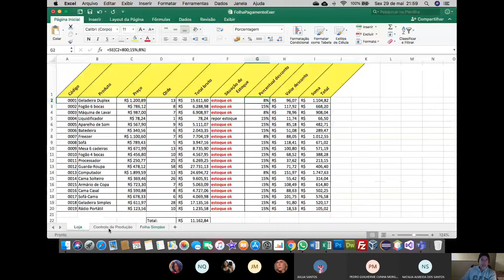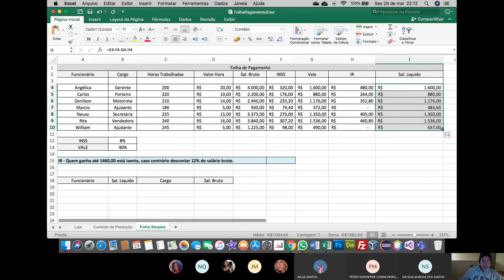Aula Fórmula SE Excel